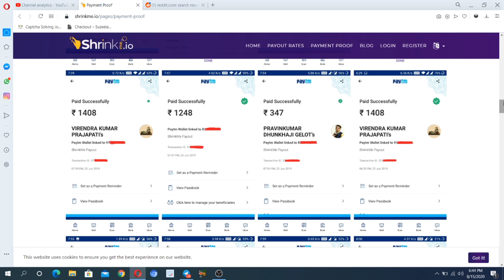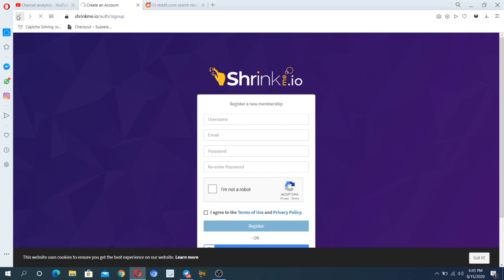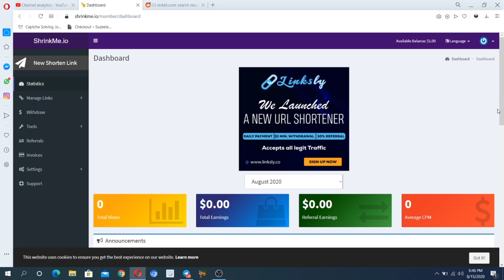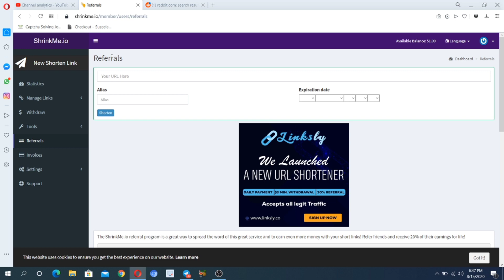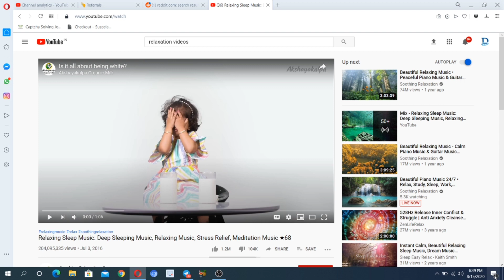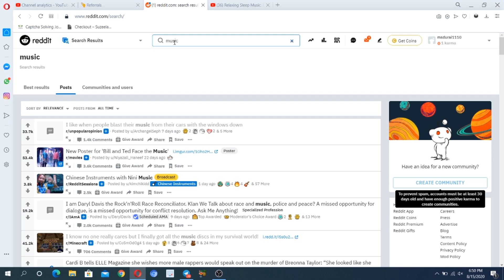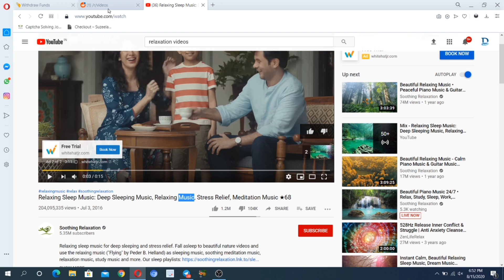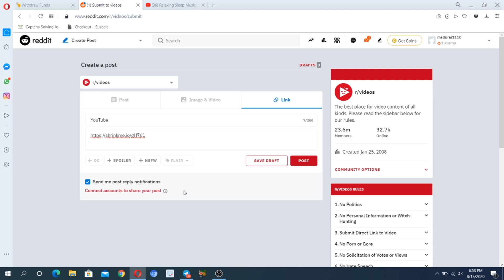Online Copy Paste Work in Tamil🔥 || Online Part Time Jobs || Online Home Based Jobs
Inaiku video la namma Online Copy Paste Work in Tamil || Online Part Time Jobs || Online Home Based Jobs epadi veetula irunthae work pandrathu'nu Paakaporom. PartTimeJobForStudents Workfromhome2020 #

xx xx xx xx xx

I hope that this video will helpful for you..

This YouTube channel does not provide financial advise. This YouTube channel strictly
dvise viewers to never pay any fee/charges to any Freelancing sites/companies/individuals to get any part time/full time work.